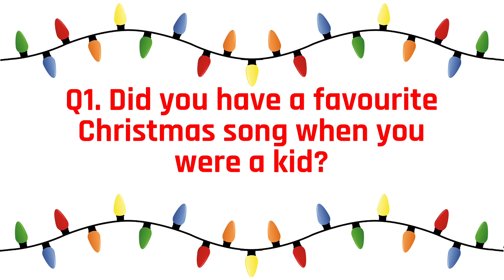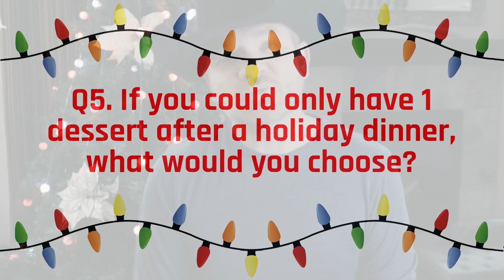5 Quick Questions with Bobby Wills (Holiday Edition)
We caught up award-winning Canadian country music star Bobby Wills to celebrate the holiday season with a special Holiday Edition round of 5 Quick Questions. Check it out!

Bobby Wills' Links